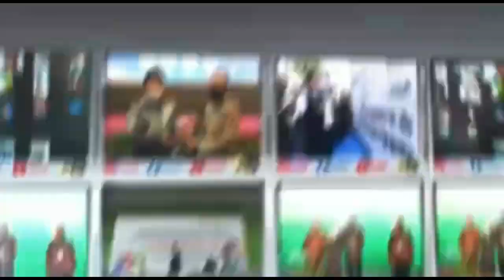Jembatan Ampera Ditutup, Pengguna Jalan Diarahkan Ke Musi IV dan Musi VI